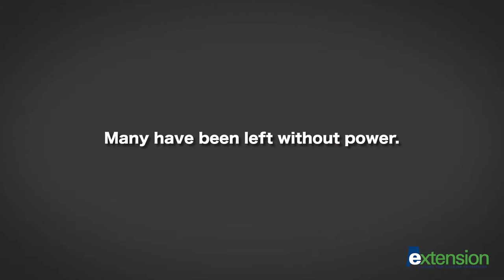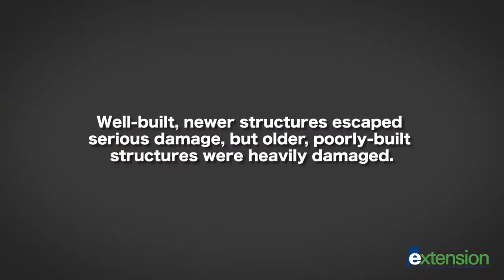Winston County Road 77 Storm Damage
On the night of November 29, 2016 multiple storms passed through Winston County, Alabama. County Extension Coordinator, Michael Henshaw captured the damage done as a result of these storms.